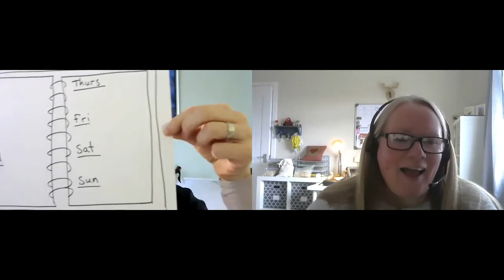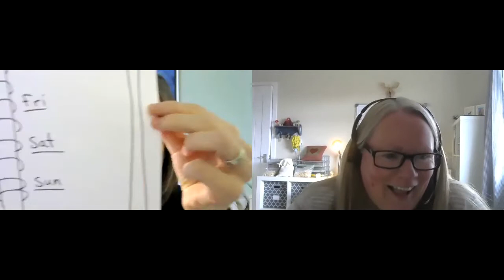INTERVIEW - Emily Bryson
Watch this interview with all time legend - Emily Bryson - lecturer, public speaker, author and materials writer - we get a quick glimpse behind the name!
For more info and references to work Emily speaking about in her interview, please co